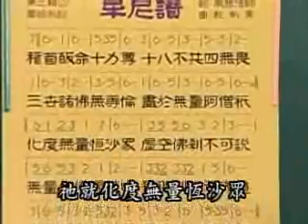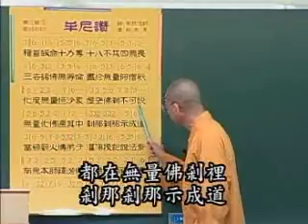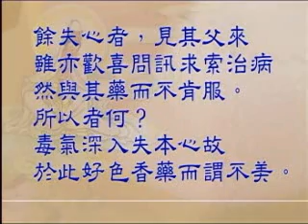常照法師《妙法蓮華經》320